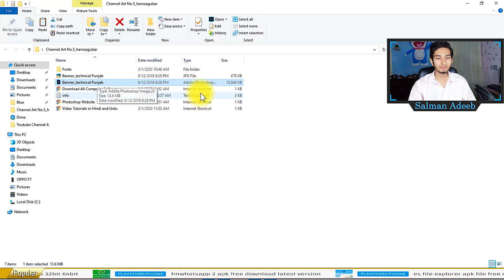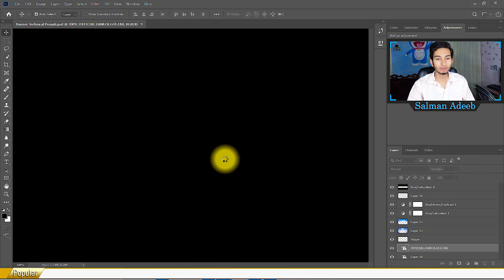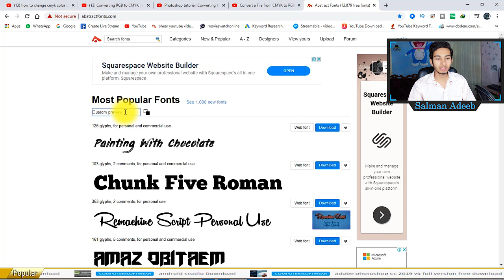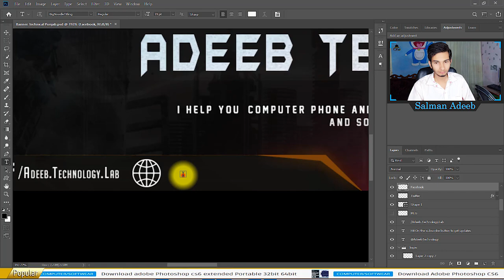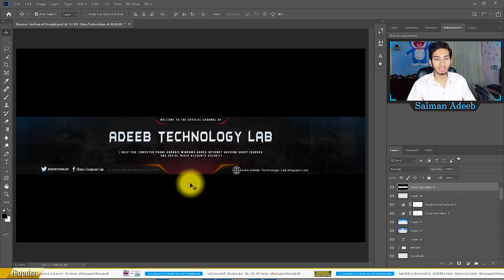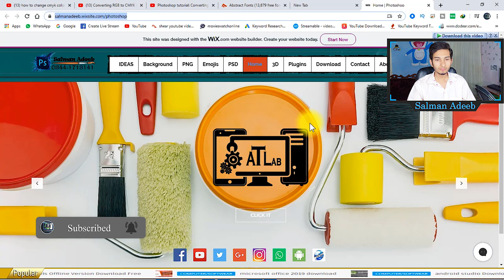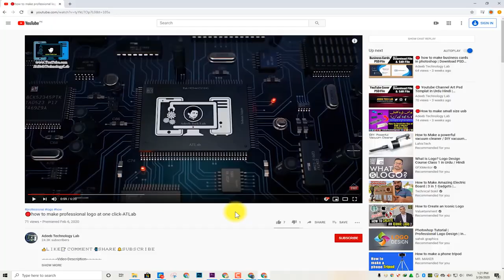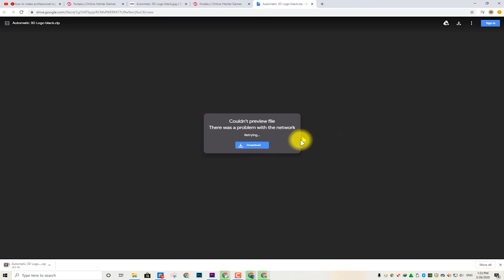🔴 Youtube Channel Art Psd Templat in Urdu Hindi | photoshop tutorial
⇀⇀⇀⇀⇀Video-Description↼↼↼↼↼

⇘⇘⇘⇘⇘⇘⇘⇘⇘_/LINKS\_⇙⇙⇙⇙⇙⇙⇙⇙

                 Watching Videos